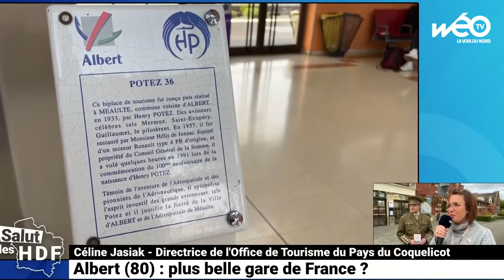La gare d’Albert, plus belle gare de France ?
La gare d’Albert fait son entrée dans le Top 12 des plus belles gares de France. La finale du concours de la plus belle gare de France, organisé par la SNCF, se jouera entre les vainqueurs régionaux. Pour les Hauts-de-France, c’est la gare d’Albert qui représentera la région, ayant été plébiscitée par les internautes, au détriment des gares de Lille-Flandres et de Valenciennes.

On retrouve Noham Huclin avec Céline Jasiak, directrice de l’office de tourisme du Pays du Coquelicot.

Wéo, actus, météo, vidéos, direct et proximité en Hauts-de-France
TNT Canal 30 (Nord-Pas-de-Calais) / Canal 35 (Picardie) / Box Canal 30